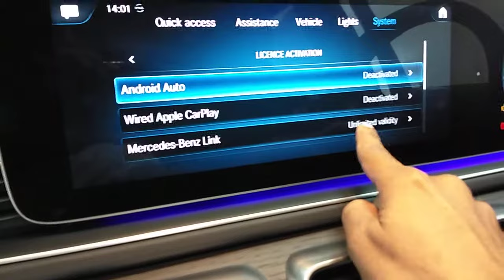How to check if Apple Car Play / Android Auto is activated on your Mercedes MBUX. C and G series.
The all new Mercedes MBUX system it's much different to its predecessor. Here is how you can check if it's already got Apple Carplay / Android Auto activated on it.